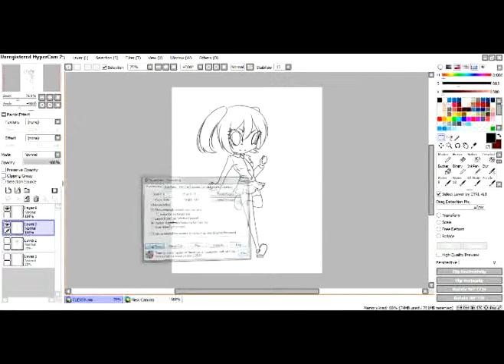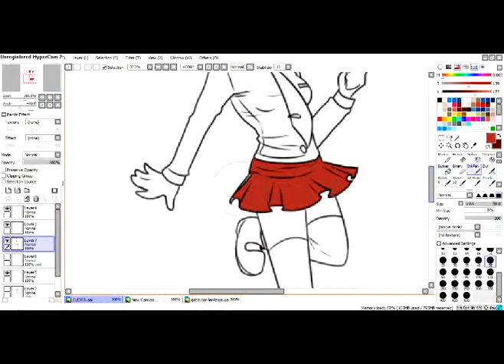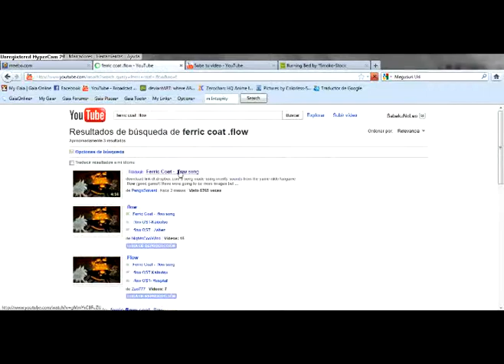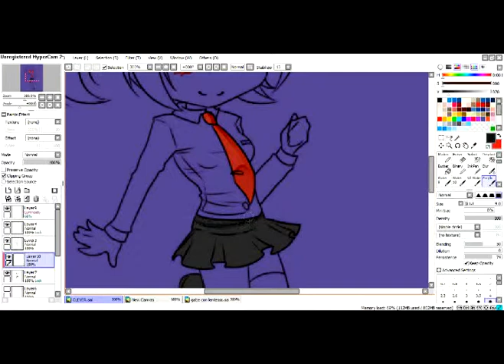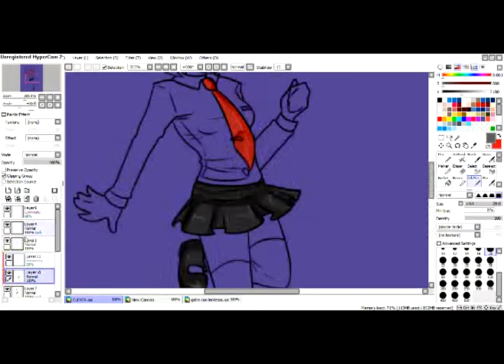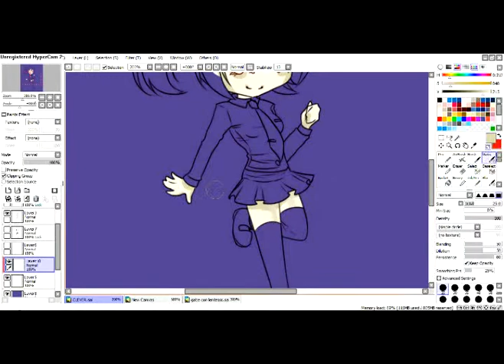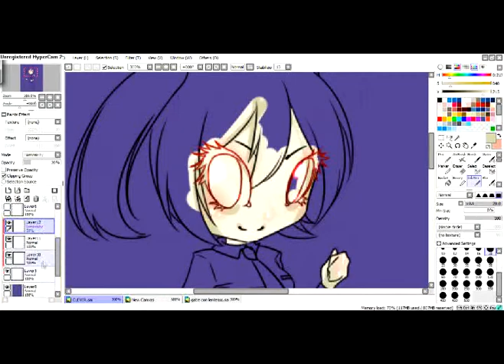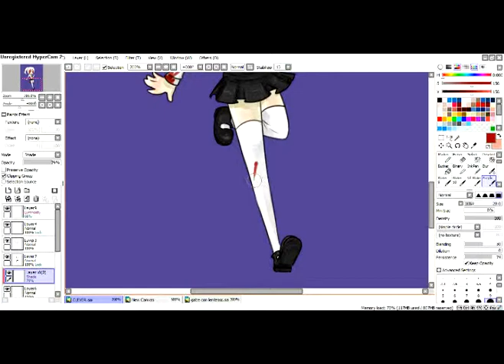[SpeedPaint] .Flow - Clever p2